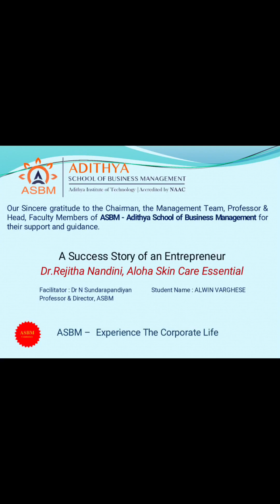ASBM MBA:Entrepreneur Success Story of Dr.Rejitha Nandini -Aloha Skin Care essentials by Alwin-I MBA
ASBM MBA:Entrepreneur Success Story of Dr.Rejitha Nandini -Aloha Skin Care essentials by Alwin-I MBA - 2023-24.